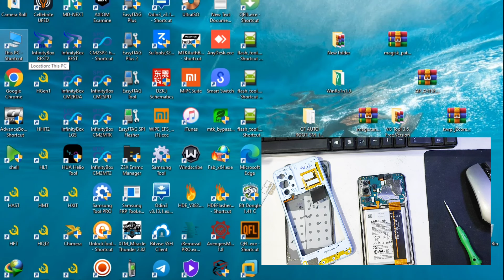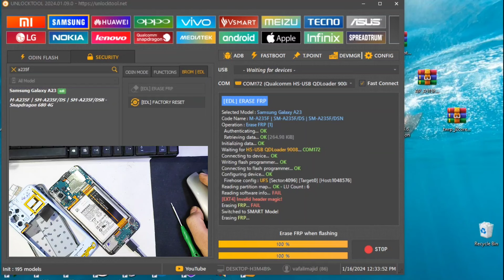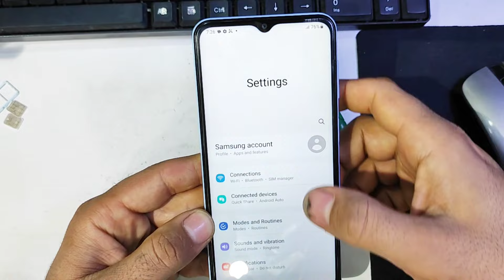Samsung A235f a23 testpoint frp bypass Snapdragon 680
A235f a23 testpoint frp bypass Snapdragon 680